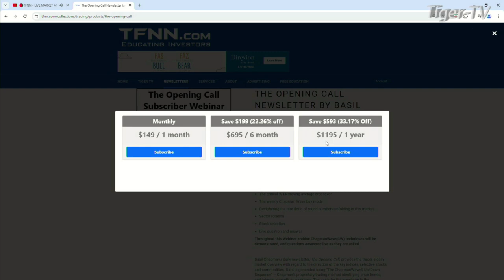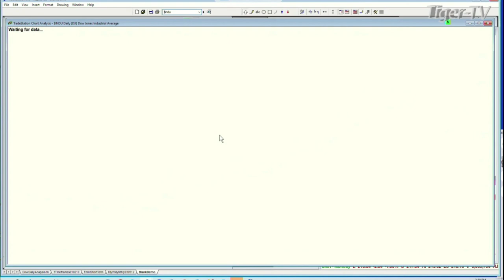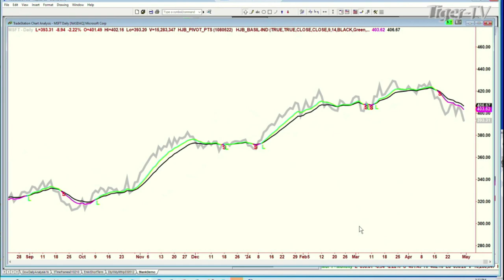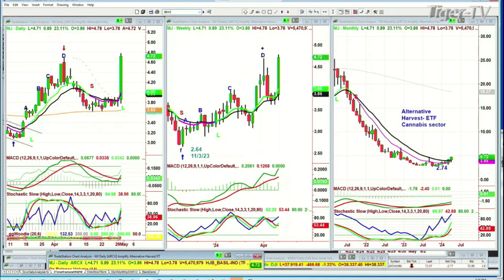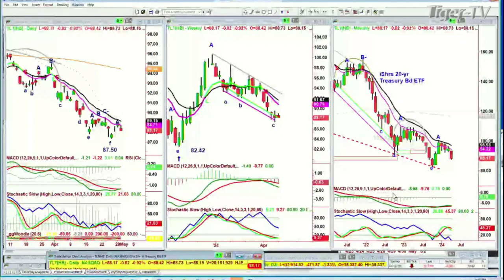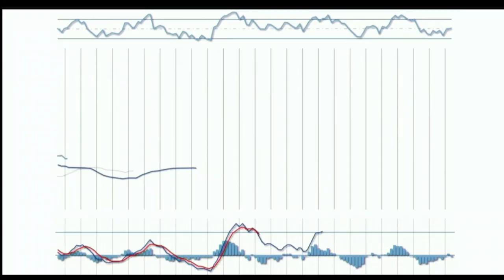April 30th, Basil Chapman on the Tom O'Brien Show - 2024